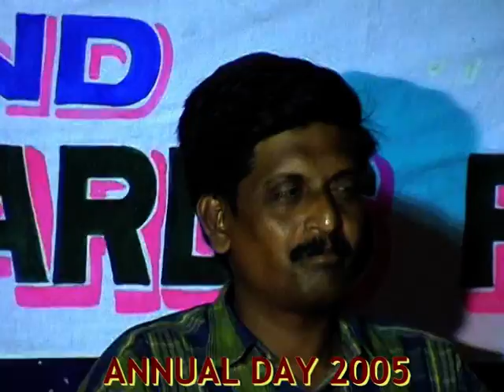SRI J.SUDHEER garu AS A PARENT SPEAKS ABOUT SCHOOL IN 2005 SCHOOL ANNIVERSARY SHARON SCHOOL TENALI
A PARENT RESPONSE  ABOUT SCHOOL IN 2005  SCHOOL ANNIVERSARY  SHARON SCHOOL TENALI  CHIEF GUEST SRI N.YESURATNAM MRO TENALI.
Sharon school provides an absolutely stimulating environment for children to develop their all round personality.
Opportunities are created for the children. Innovative and enterprising practices are encouraged. it is our belief that it is at school where children are prepared to face the world.
We strive to provide students with a strong and holistic academic foundation – "one that defines the course of a child’s future,”